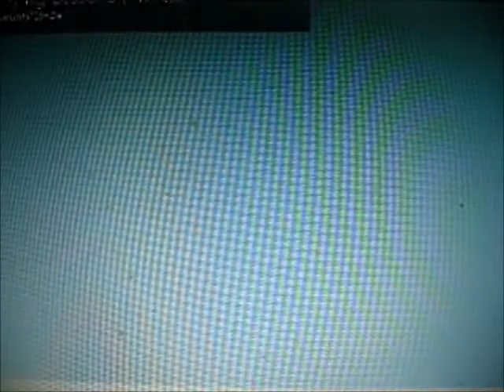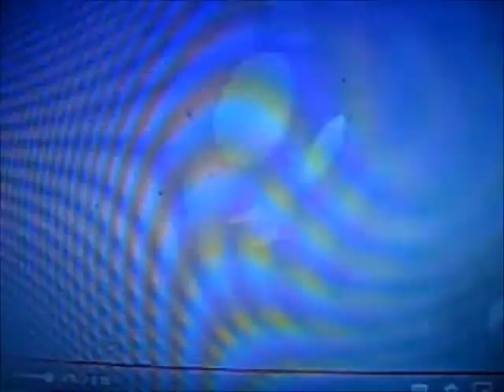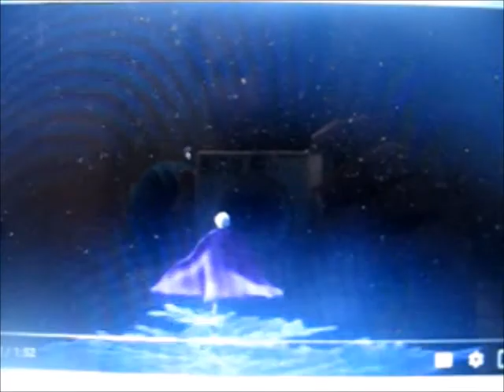the pony book part 14 huey, and louie find twilight+della vs the boys+twilight returns home